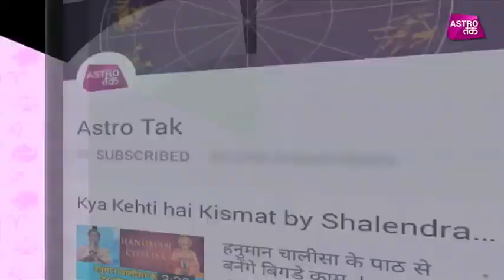क्या कहती है भावना | 03rd Jan 2018 | Bhawna Sharma | Astro Tak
क्या कहती है भावना- टैरो कार्ड रीडर भावना शर्मा से जानिए 03 जनवरी को आपकी राशि का पूरा हाल और दिन को सफल बनाने का एक बेहद सरल प्रयोग